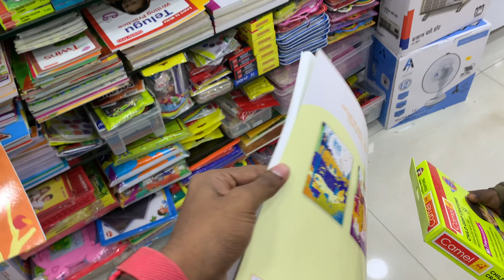buying a random kid his dream cycle(emotional ❤️)